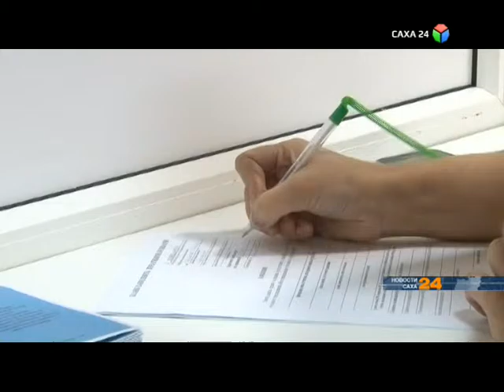Оформить оружие и водительские права без очереди